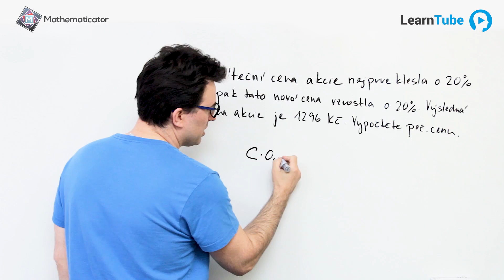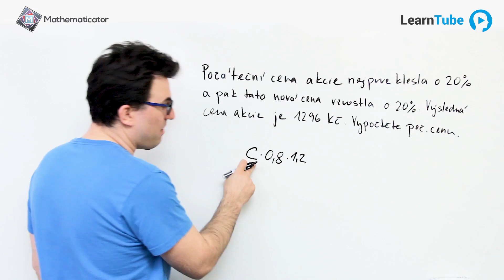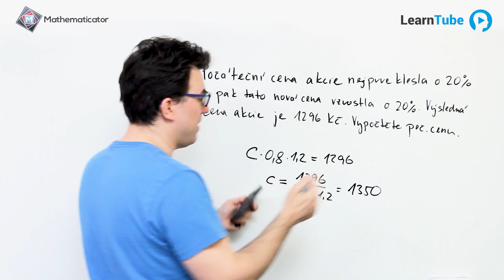MATURITA Z MATIKY - 1. ŘEŠENÝ PŘÍKLAD - Procenta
"Mám pro vás 1. řešený příklad (Procenta) z maturitního testu z matiky - podzim 2016.
ZADÁNÍ 1. PŘÍKLADU: Počáteční cena akcie nejprve klesla o 20 % a pak tato nová cena vzrostla o 20 %. Výsledná cena akcie je 1 296 Kč. ➡️ Vypočtěte počáteční cenu akcie.

Pokud vás čeká maturita z matiky, doporučuji, abyste mrkli na kompletní balíček kurzů, které Vás na matiku připraví důkladně: